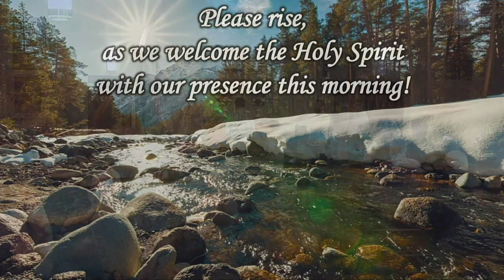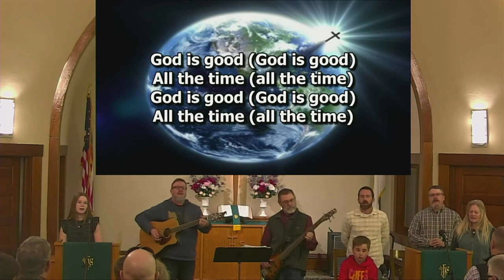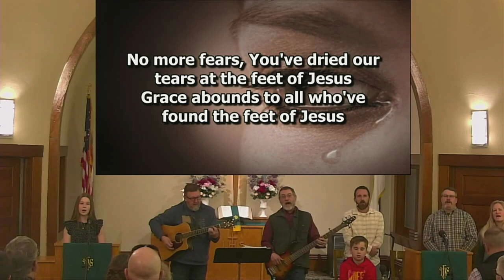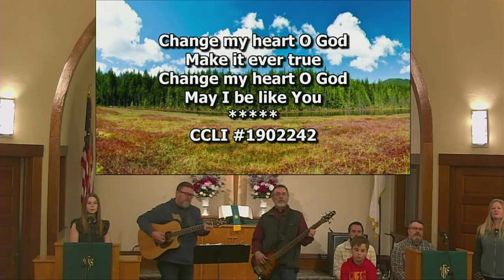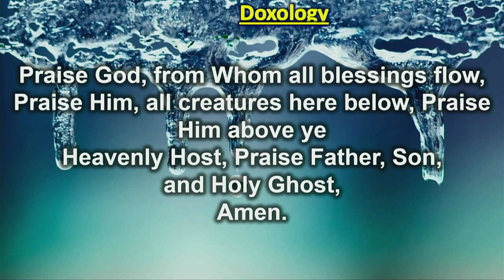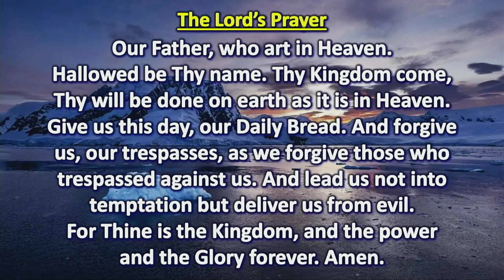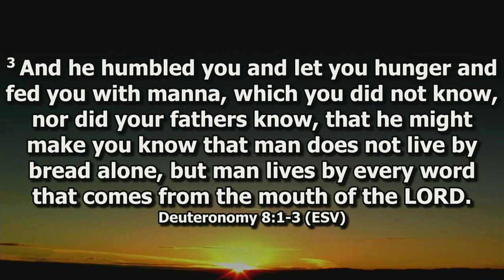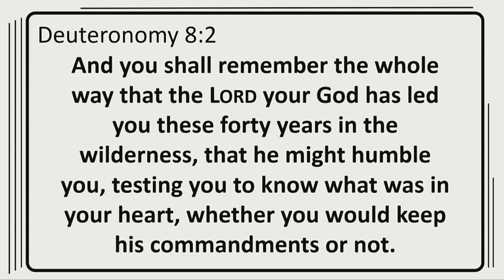|"Living by the Words of God"| Aulne Church| F ebruary 18, 2024|